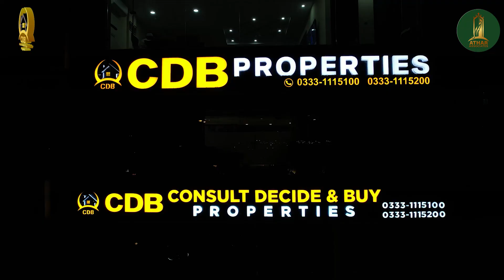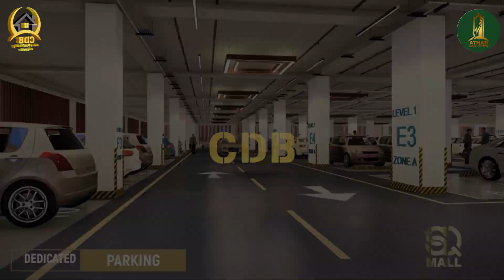Biggest Food Court of South Lahore | Bahria orchard Phase 4 | SQ Mall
SQ Mall is the latest and most anticipated addition to the Bahria Orchard community. It offers a world-class shopping experience with a vast commercial space available. This mega mall will have something for everyone, from high-end fashion brands to everyday essentials. It is sure to be a popular destination for locals and visitors alike.

SQ Mall Bahria Orchard Lahore will be a multi-purpose project by the developers. It will be more than just a commercial destination. The mall offers many opportunities for investors. You can find many top brands, restaurants, residential apartments, and other opportunities in this mall.

↪ District One
↪ Lahore Smart City
↪ Lake City
↪ Al-Kabir Town
↪ Alnoor Orchard
↪ New Lahore City
↪ Zaitoon City
↪ BEMC